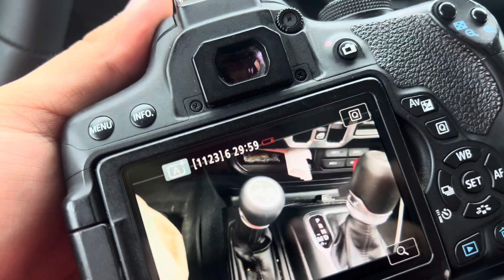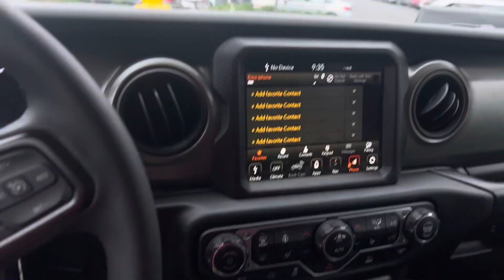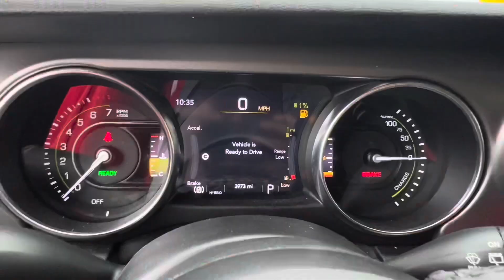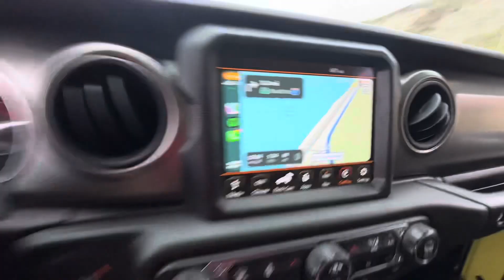I WENT TO A CRAZY EXOTIC CAR MEET!!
￼ there were so many rare supercars in this video, and all were worth so much money.